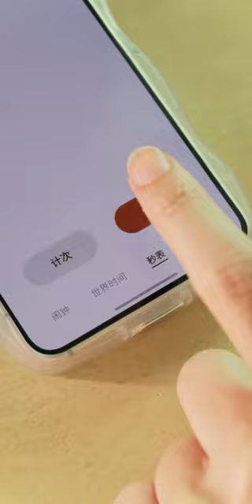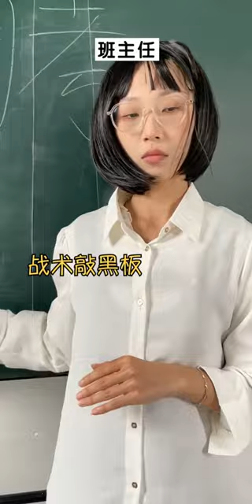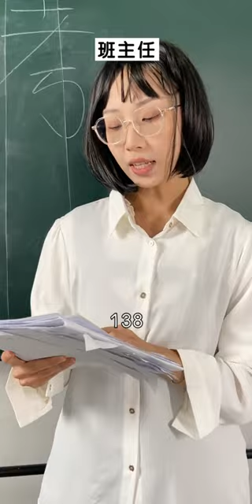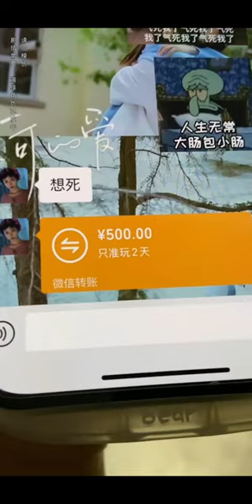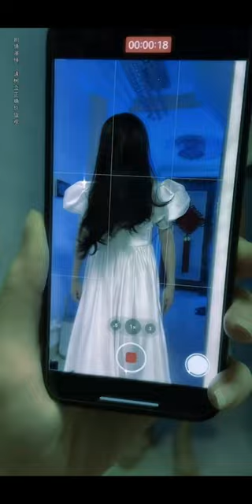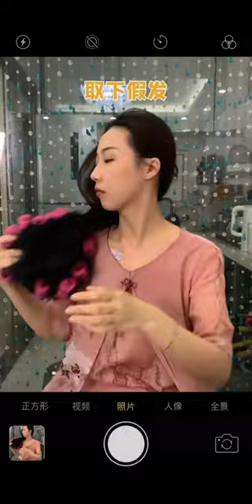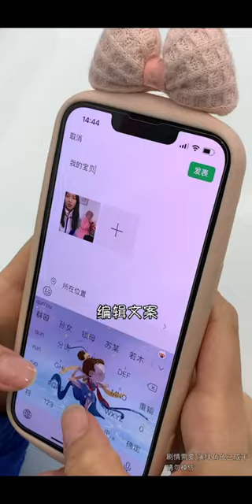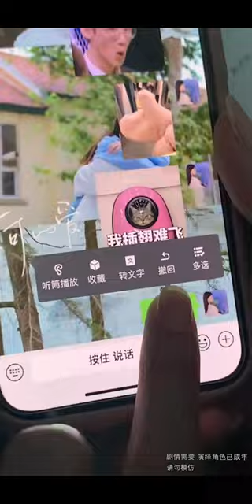進入保送生寢室才知道，她們的遊戲竟然是比賽做題？ 原來她們也羨慕我的千億資產！ 【芋頭快跑】